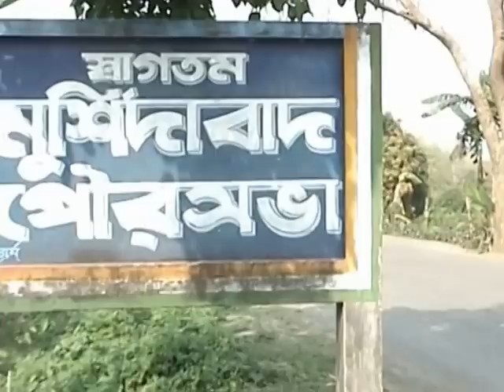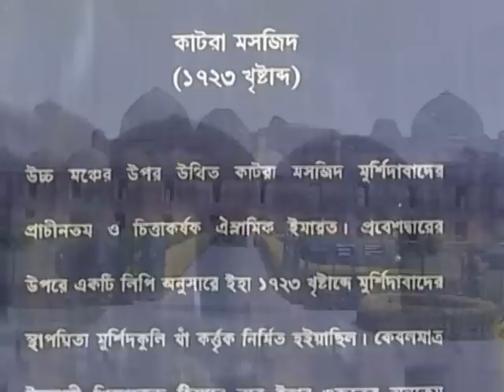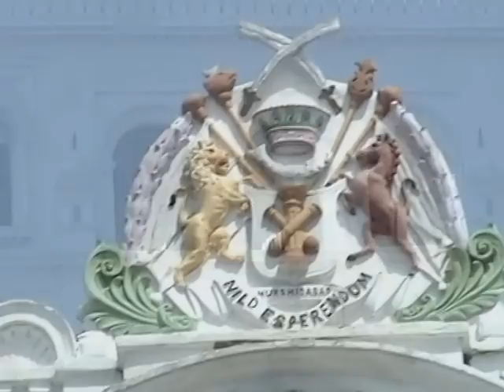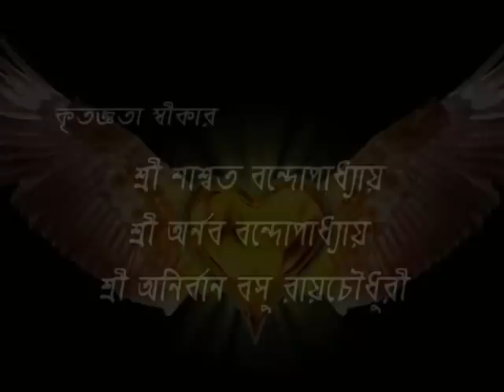Murshidabad: Where History Changed Its Course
You can call it a documentary, you may call it a tourism guide. But the fact remains: Murshidabad is still unexplored and it's not only about Hazarduari Palace or the Battle of Plassey. Indians have read about Murshidabad in the History books only to answer the questions on the Battle of Plassey but THERE'S MORE TO IT...
Afterall, the then Capital of Undivided Bengal-Bihar-Odisha: Murshidabad changed the course of Indian History for ever.
The debate over "Whether Mirzafar was a traitor or not" is not what Murshidabad is all about..
Watch this.. But the Language is bengali as I had made it in 2008 as part of my Final year BA in Journalism & Mass Communication..
Murshidabad...
Direction, Concept, Camera, Voice Over: Nilkantha Ray